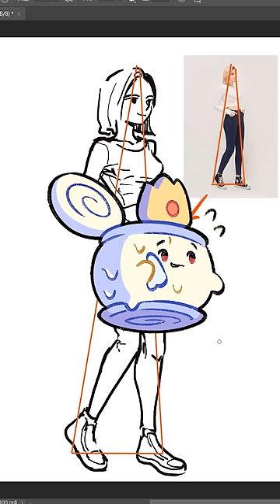你知道人物的重心線是甚麼嗎?